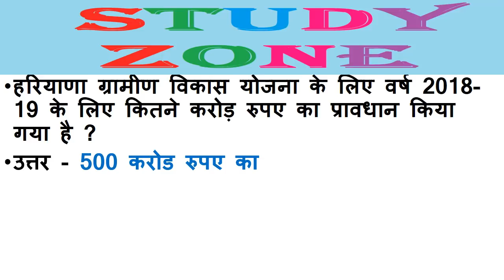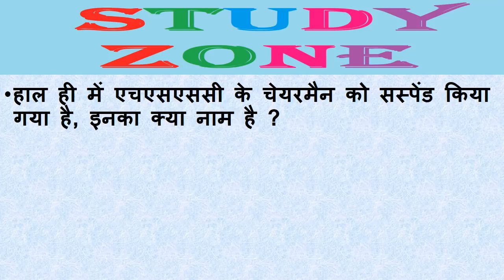17-18 मई 2018 Daily करंट अफेयर्स हरियाणा करेंट अफेयर्स मई 2018 टारगेट हरियाणा गवर्नमेंट जॉब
17-18 मई 2018 Daily करंट अफेयर्स हरियाणा करेंट अफेयर्स मई 2018 टारगेट हरियाणा गवर्नमेंट जॉब